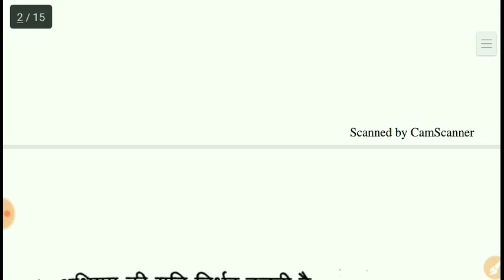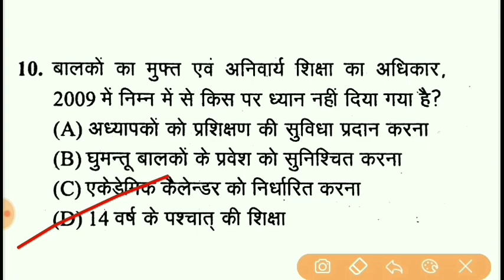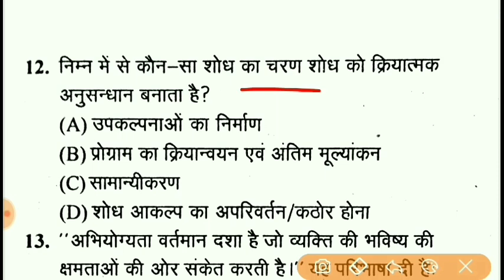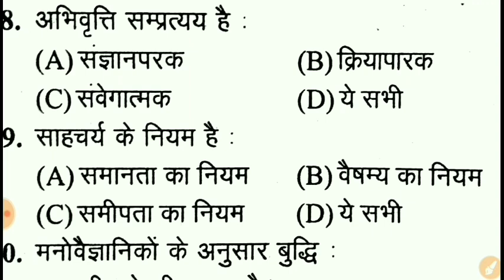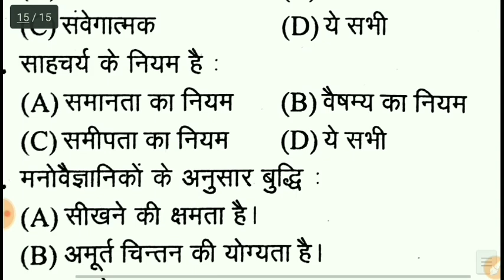CDP Important Questions /बाल विकास एवं मनोविज्ञान